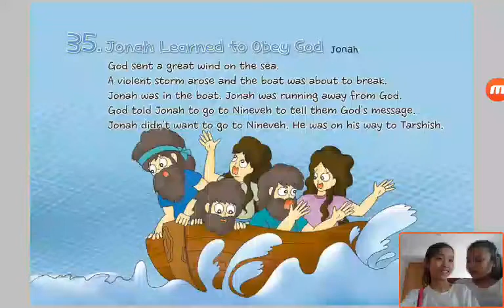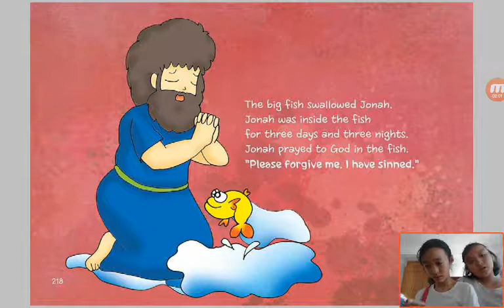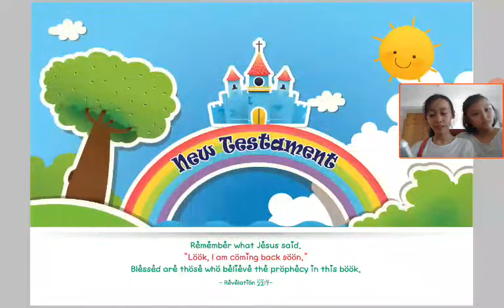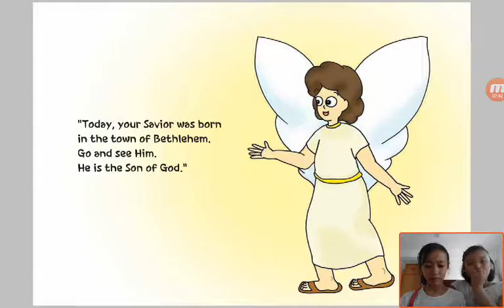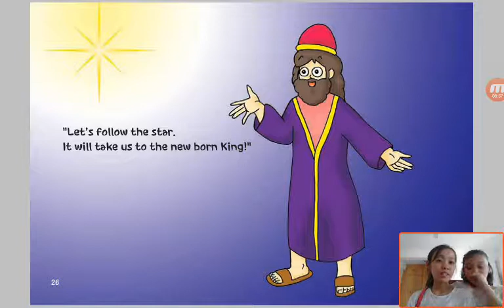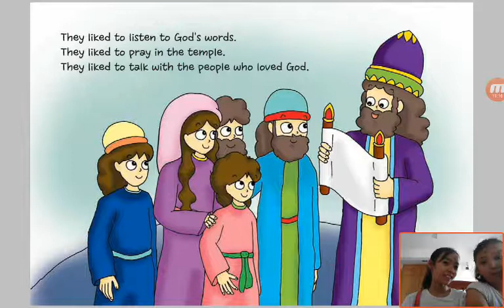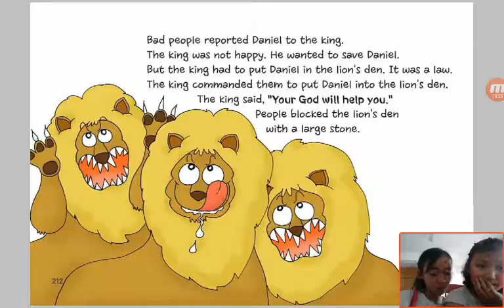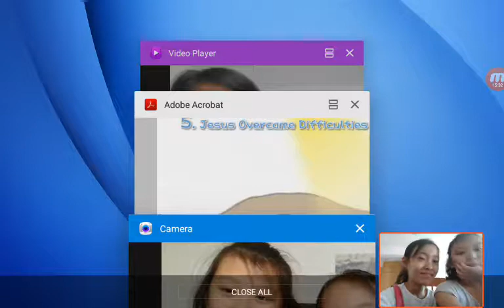‹Kids›Grace：Wonderful Bible Story‹성경이야기›– 35 Jonah Learned to Obey God about Jonah